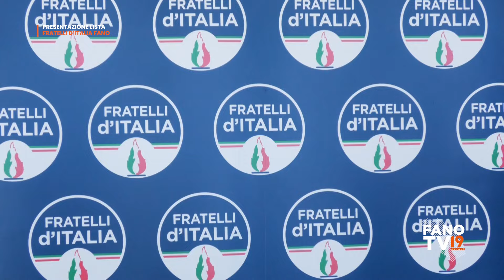Presentazione lista Fratelli d'Italia Fano a sostegno di Luca Serfilippi